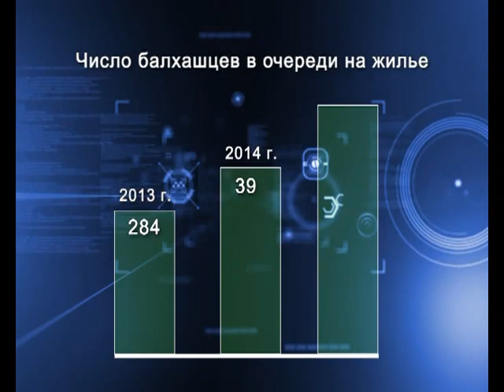Новости Балхаша 14.10.2015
По плану! Две многоэтажки построят в следующем году в пределах города, еще пару восстановят в микрорайоне Конырат.
Доигрались! Одно золото и три серебра в личном зачете выиграли балхашские шахматисты.
Качество с доставкой! областные врачи сделают хирургические и гинекологические операции балхашским пациентам.